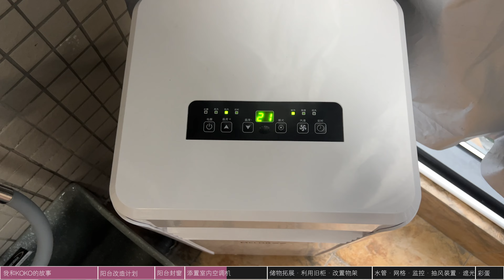正式介绍一下我的猫猫｜半闲置小阳台改猫咪休息间+储物室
AI描述：视频介绍了tutu如何将自家阳台改造成宠物间和储物间的过程。作者选择了断桥铝窗+双层横向推拉窗户+自动窗锁+纱窗的方案来封窗，同时为了解决空调外机的问题，选择了买一台室内空调机。作者还详细介绍了如何合理规划和利用空间，包括铝柜、多层置物架、电动猫砂盆、摄像头、网格等。
tutu补充：下期就是简单分享的拔草室内空调机。

机场门票1： （可看动画疯）
机场门票2： （有IPLC高速线路）

USDT：TYbuYtqA2zJzjGPtTUwHsphpENWskSk2Q9
ETH：0x3FAaE9EB2Afd11bEd072F5366a361E1b0510eb69